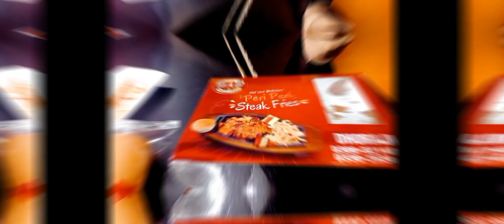Dhora Jee k Chicken Chipotle or Uncle ka Gola Ganda